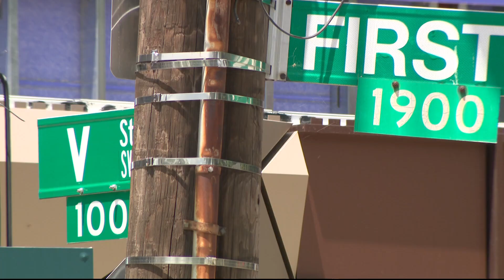French bulldogs stolen at gunpoint in DC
Two dogs were taken at gunpoint from their owner in Southwest D.C. Monday morning